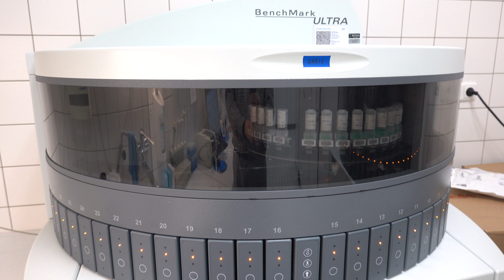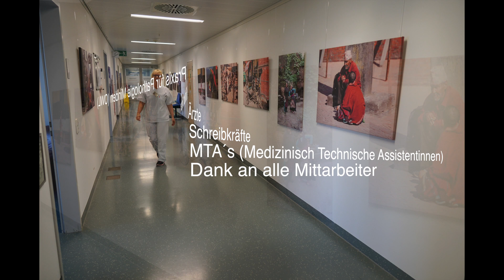Pathologie Tatort Minden - Pathology place of action in Minden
Ein Rundgang durch das Institut für Pathologie am/des Klinikum Minden (MKK).
Histopathologie vom Proben-Eingang bis zu Befund erklärt.
Was wird eigentlich in der Pathologie wirklich gemacht?

A tour of the Institute for Pathology at the Minden Clinic (MKK).
Histopathology explained from sample receipt to report.
What actually does pathology really do?

Visite de l'Institut de pathologie de la clinique de Minden (MKK).
Histopathologie depuis la réception de l'échantillon jusqu'aux résultats expliqués
Qu'est-ce qui se fait réellement en pathologie ?

Un recorrido por el Instituto de Patología de la Clínica Minden (MKK).
Histopatología desde la recepción de la muestra hasta los hallazgos explicados
¿Qué se hace realmente en patología?